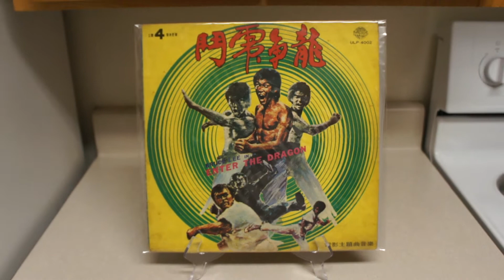鬥爭虎龍 "Enter The Dragon" Taiwanese LP 1973 ULP - 4002 Universal Record Co., LTD.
鬥爭虎龍  "Enter The Dragon" Taiwanese LP

ULP - 4002

Universal Record Co., LTD.

鬥爭虎龍 "Enter The Dragon" LP 1973. This LP was produced by Universal Record Co., LTD. in Taiwan during 1973. Once again Artchis Band does the cover themes of various Bruce Lee films. There is a green version from Hong Kong that uses the same cover art. This yellow Taiwanese LP tends to be one of the more rare ETD records ever produced. Special thanks to Jack!